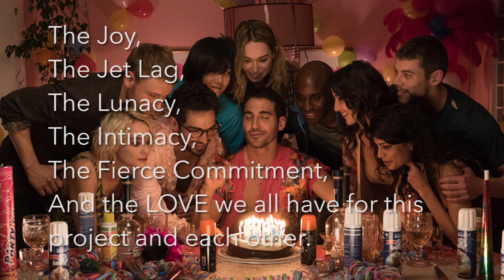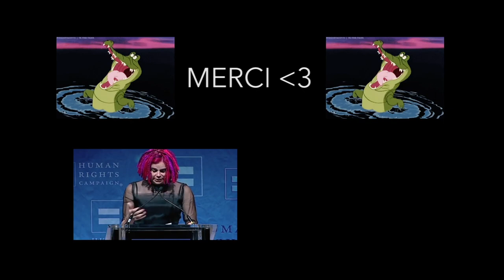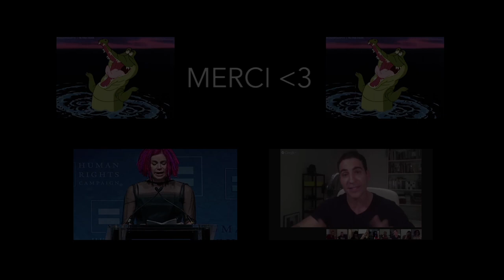[RPZ #2] : Sense8, les huit visages de lamoure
Dans ce deuxième épisode de RPZ on vous parle de Sense8, une série Netflix des soeurs Wachowski qui révolutionne (ouais on a pas peur des mots) la représentation des personnes queer.

OUI MON ORDINATEUR FAIT DU BRUIT ON L'ENTEND BEAUCOUP DÉSOLÉE GNAGNAGNA promis la prochaine fois je l'éteins bisous ♥ (ERYK)

RPZ c'est le format où on va parler de représentations des minorités dans les médias, et on va surtout essayer de vous montrer quand elle est bien faite. Pas vite faite bien faite hein, juste bien faite.

N'hésitez pas à poser vos questions ou à dire tout ce que vous en pensez dans les commentaires !

→ Jamie Clayton (Nomi) and Miguel Ángel Silvestre (Lito) parlent de la place de l'identité queer dans la série

→ Lana Wachowski reçoit le prix de la visibilité à l'HRC et parle de son parcours en tant que femme trans

Générique : Gossip - Pop Goes The World